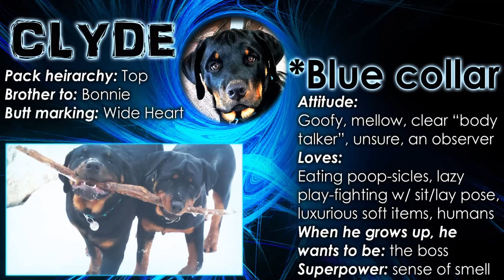Rottweiler in Heat - Separation Anxiety is Real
Rottweiler in Heat - Separation Anxiety is Real. Bonnie is in heat which means we have to separate Clyde from the girls. After their first cycle, we will have them fixed, but for the time being Clyde is on his own. Poor Clyde.